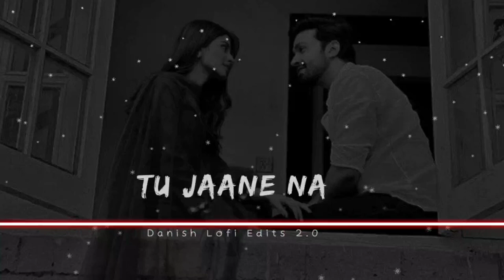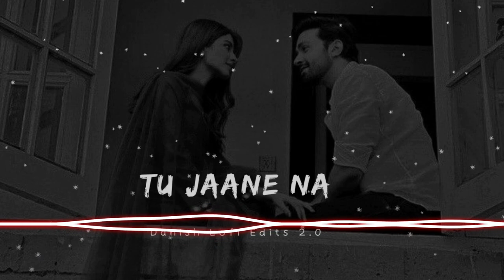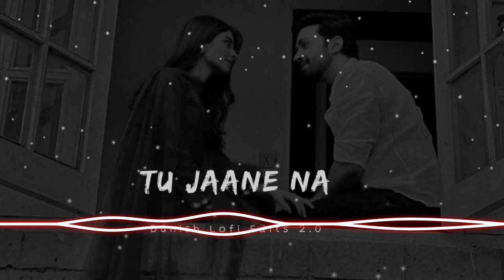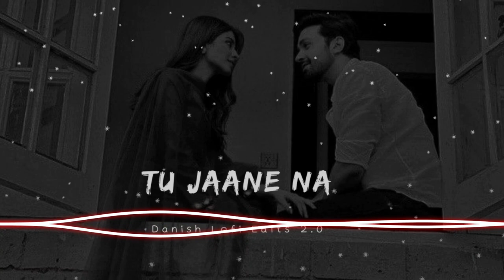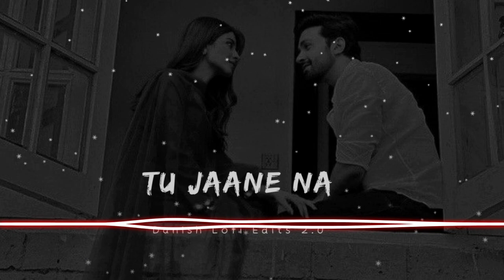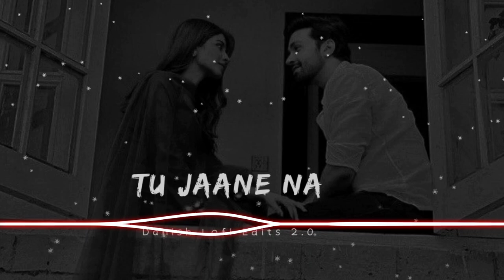Tu Jaane Na - Lyrical | Atif Aslam | Ajab Prem Ki Ghazab Kahani | 2009 Danish Lofi Edits 2.0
Mind Relax LOFI Mashup [ Slowed+ Reverb ] Trending Song 2024

Promotional Purpose. We Do not Wish to make any Commercial Use
of this & Intended to Showcase the Creativity f the Artist Involved.
Original-Artis(s)/Record-label(s).All the contents are intended to
Showcase the creativity of the Artist involved and is strictly done for
promotional purpose.
small bits of material from an original work is more likely to be

Song: Tu Jaane Na
Movie: Ajab Prem Ki Ghazab Kahani

Movie Cast & Crew :
Producer : Ramesh S. Taurani
Director : Rajkumar Santoshi
Cast : Ranbir Kapoor, Katrina Kaif & Upen Patel

Song Lyrics :

Kaise Bataaye Kyun Tujhko Chaahe
Yaara Bata Na Paaye
Baatein Dilon Ki Dekho Jo Baaki
Aankhein Tujhe Samjhaaye
Tu Jaane Na Aaa
Tu Jaane Na

Milake Bhi Hum Na Mile
Tumse Na Jaane Kyun
Milon Ke Hai Faasle

Nigaahon Mein Dekho Meri
Jo Hai Bas Gaya
Woh Hai Milata Tumse Hubahu
O O O Jaane Teri Aankhein Thi Ya
Baatein Thi Wajah
Huye Tum Jo Dil Ki Aarzoo
Tum Paas Hoke Bhi
Tum Aas Hoke Bhi
Ehsaas Hoke Bhi
Apne Nahi Aise Hai
Humko Gile Tumse Na Jaane Kyun

Aankhein Tujhe Samjhaaye
Tu Jaane Na, Tu Jaane Na